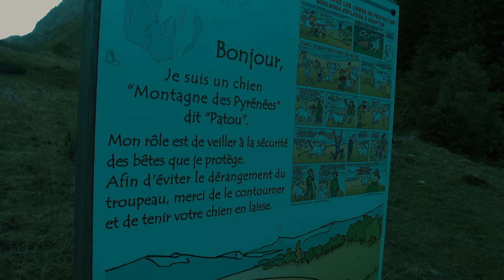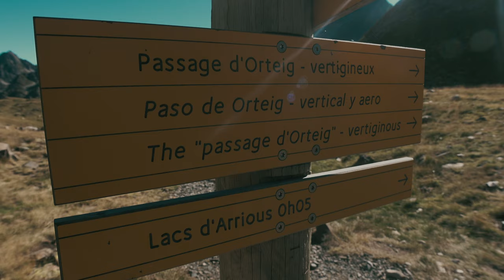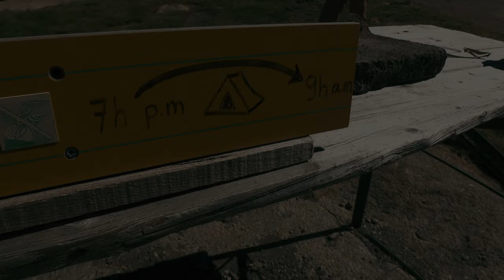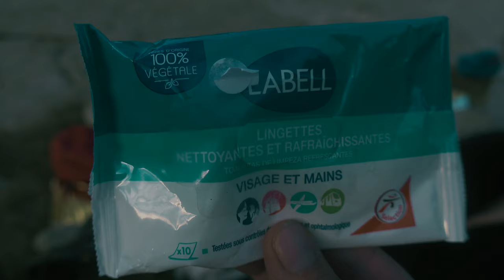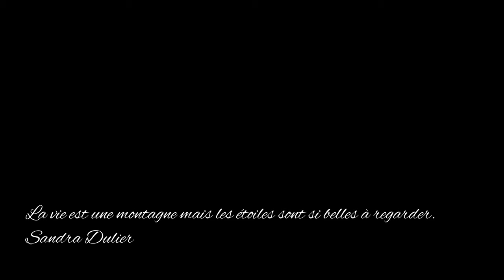Pic Palas -Arete des Géodésiens et cheminee Ledormeur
Le pic Palas est un sommet des Pyrénées sur la frontière franco-espagnole, il est le point culminant du département français des Pyrénées-Atlantiques et de la région Nouvelle-Aquitaine avec 2 969 ou 2 974 m.
C'est par erreur (dans le brouillard) qu'a été réalisée la première ascension du pic Palas en 1825, par les officiers géodésiens Peytier et Hossard, qui étaient partis pour faire l'ascension du Balaïtous.